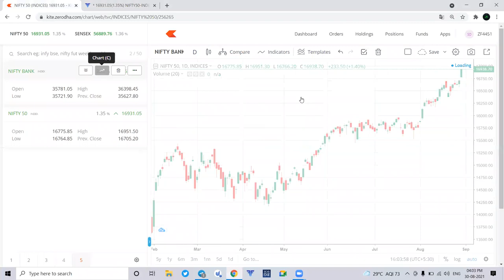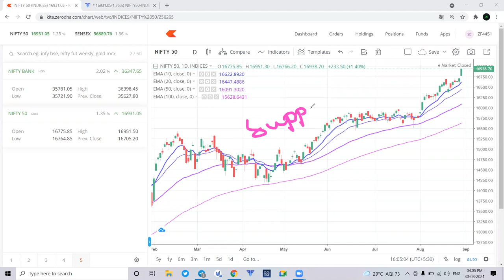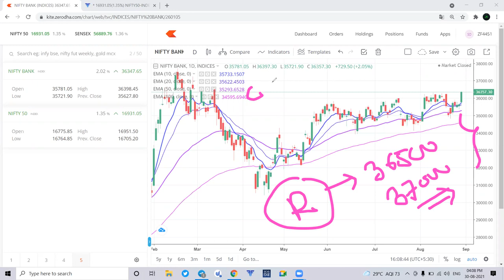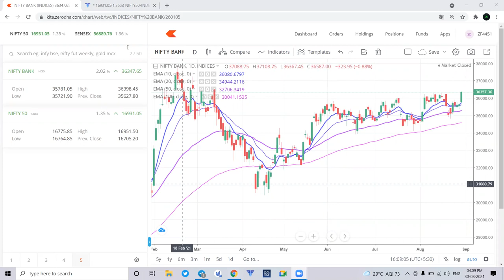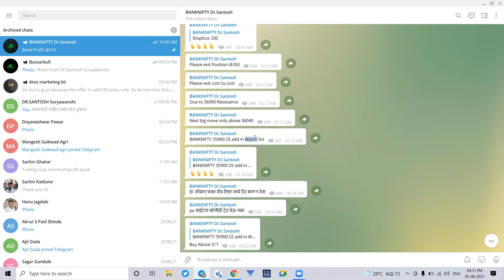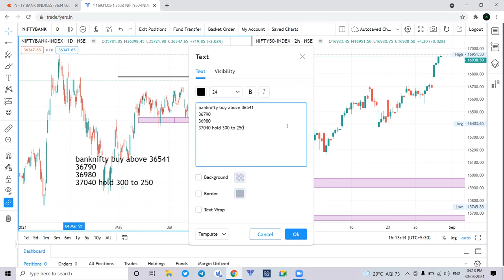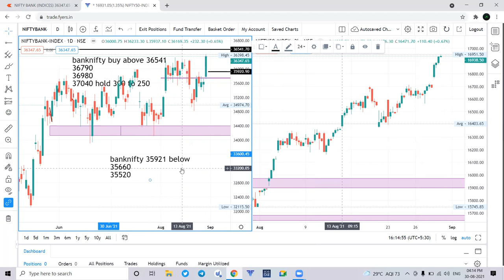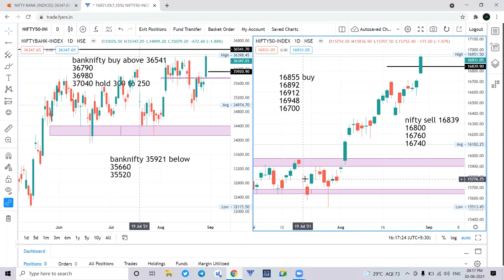31 Aug Nifty & Banknifty Daily Analysis मंगळवारी मार्केट मध्ये परत तुफान